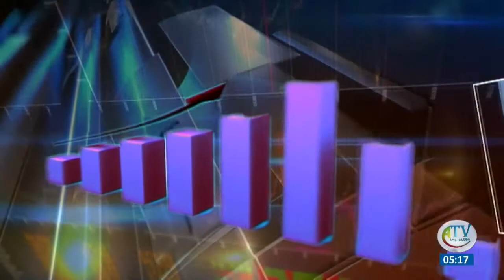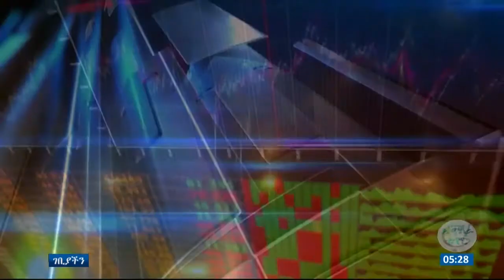ከባህር ዳር ከተማ አስተዳደር ከተውጣጡ ከፍተኛ ግብር ከፋች ጋር የተካሔደ ውይይት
ገቢያችን በአማራ ቴሌቪዥን,  ከባህር ዳር ከተማ አስተዳደር ከተውጣጡ ከፍተኛ ግብር ከፋች ጋር በግብር\ታክስ ህግ ተገዥነት ዙሪያ የተካሔደ ውይይት::